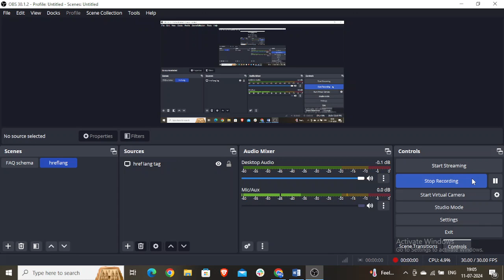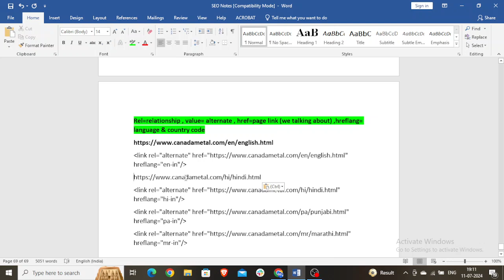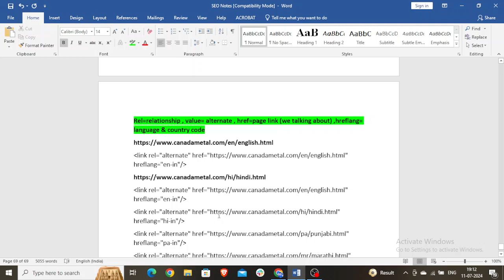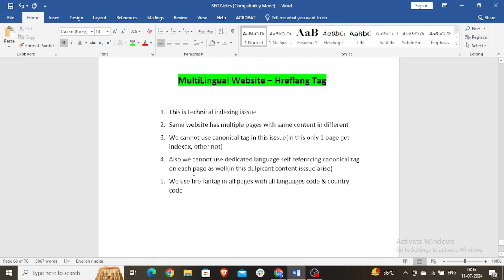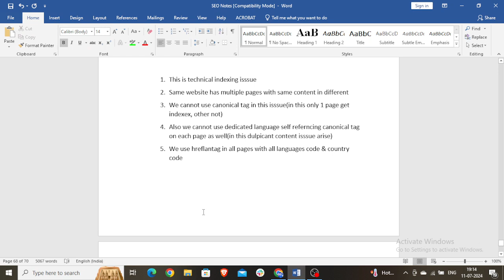Hreflang TAGS Tutorial 2025 in Hindi | How to Use hreflang tags in International SEO 2025 in Hindi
What Is Hreflang Tags? Internal SEO Kya Hota Hai? UK/USA Main Apni Website kaise Promote kare
How to Fix hreflang tags with errors in Your Website Hindi, SEO Tutorial For Begginers
Google Web Stories International Targeting Settings | How To Add Hreflang Tags In Wordpress
How to add hreflang tag or language tag in blogger blog for target any country
How to add hreflang tags to your website for multilingual SEO
Add Hreflang Tags In Blogger So That Google Can Recognize The Language Of Your Content
hreflang Attribute in Anchor Tag || a Tag in Html (Hindi)

Affordable Google My Business Account Setup & Monthly Handle Charges of Rs 6500/
- Embeeded GMB map link : Abhay Saxena | Local SEO Services Expert In Delhi